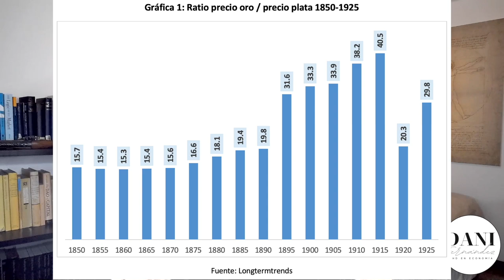Historia monetaria Guatemala (ep5): Fin Revolución Liberal (1885-1898)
Los gobiernos de Lisandro Barillas y Reyna Barrios que transcurrieron entre 1885 y 1898 fueron financieramente muy irresponsables y eso se dejó sentir en la situación económica y monetaria de Guatemala. Los desarrollos monetarios y financieros más importantes fueron:

- Depreciación constante en papel moneda emitido por gobierno
- Competencia exitosa entre bancos privados de emisión 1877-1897
- Aparición inflación descontrolada desde 1890 (duraría hasta reforma monetaria años 1920s)
- Emisión fichas por parte de fincas para suplir falta de medios de pago de baja denominación (no para dominar a población indígena)

El episodio 1 de la historia monetaria de Guatemala en el periodo precolombino y español se puede encontrar

El episodio 2 de la historia monetaria de Guatemala en el periodo de la Federación Centroamericana se puede encontrar

El episodio 3 de la historia monetaria de Guatemala (gobierno conservador de los 30 años) se puede encontrar

El episodio 4 de la historia monetaria de Guatemala (inicio régimen liberal 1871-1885) se puede encontrar

El episodio 6 de la historia monetaria de Guatemala (régimen Estrada Cabrera 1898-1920) se puede encontrar

El episodio 7 de la historia monetaria de Guatemala (gobiernos Orellana y Lázaro Chacón 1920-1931) se puede encontrar

El episodio 8 de la historia monetaria de Guatemala (gobierno Ubico 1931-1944) se puede encontrar

El episodio 9 de la historia monetaria de Guatemala (gobiernos revolucionarios 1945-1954) se puede encontrar

El episodio 10 de la historia monetaria de Guatemala (gobiernos MLN 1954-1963) se puede encontrar

El episodio 11 de la historia monetaria de Guatemala (gobiernos militares 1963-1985) se puede encontrar